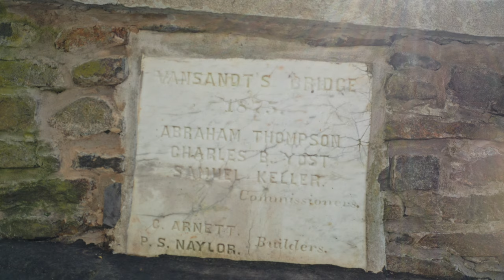Van Sant Covered Bridge in New Hope, PA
The bridge was built in 1875 and spans Pidcock Creek. It is also known as Beaver Dam Bridge. Apart from the unwed mother of the crybaby legend, the Van Sant Bridge is also reputed to have been a hanging place for horse thieves.
 As the legend goes, many years ago a young woman got pregnant out of wedlock. Her family wanted nothing to do with her and her child. So upset was she by this that after giving birth, she crept out in the middle of the night with her baby in her arms and headed to the nearby bridge. Once there, she flung her baby into the water and then hung herself from the bridge’s rafters.